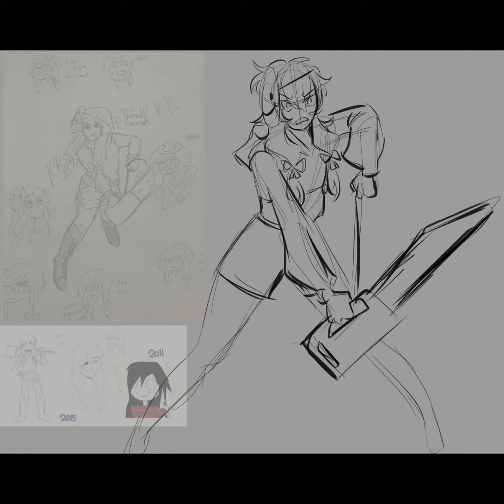LET'S DANCE! {timelapse}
revamped an old oc i created back in 2011, her name is happyface.
audio: NO MERCY by prod. sxzu